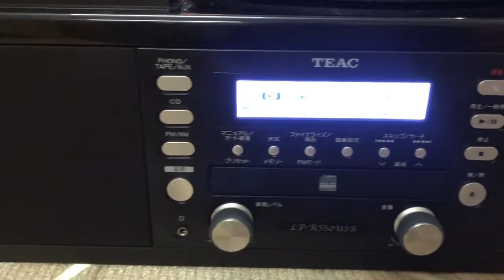Teac-Lp 550 mặt sơn mài bóng mượt. 2,8 triệu. Lh: 0902538753 Ms. Mai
Add sđt vào zalo để xem thêm hình ảnh.